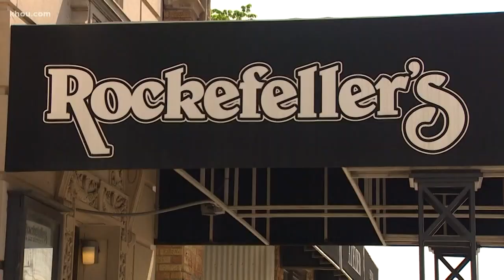Astros stars shock seniors during surprise visit to virtual prom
While the coronavirus pandemic canceled their prom, Lance McCullers and Alex Bregman gave them memories they'll never forget.